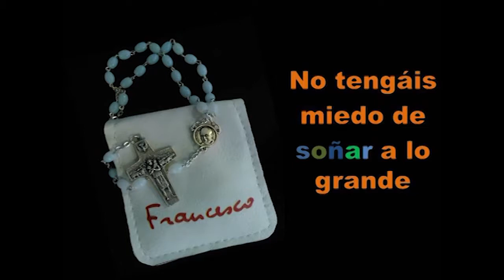P21 / 26/03/17 / 7/8 - “Jugarse la juventud por grandes ideales”